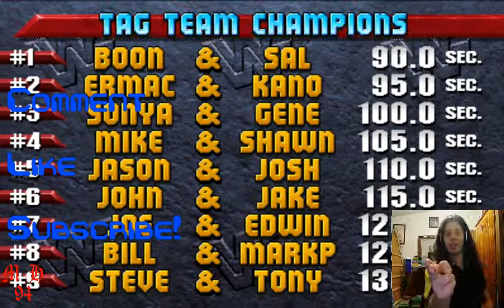I Play Shorts: WWF Wrestlemania Arcade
Here, I will be playing an old school arcade by the name of Wrestlemania by Midway. This is just one of those games that mixes Mortal Kombat with Wrestling and the results were chaotic but fun!